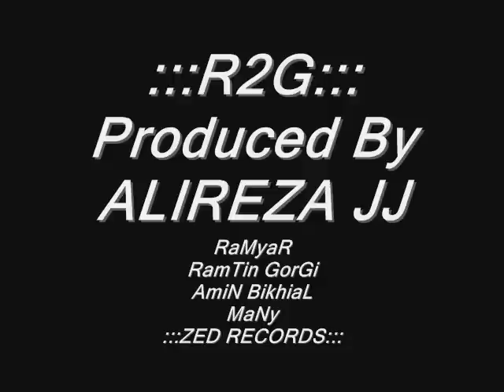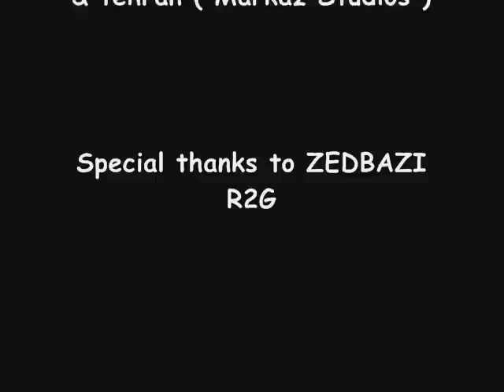Del Toro Produced by ZedRecords Zedbazi Alireza JJ - Ramyar & Ramtin & Amin Bikhial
Ramyar & Ramtin & Amin Bikhial (ZedRecords)  new Song Del Toro Produced By Alireza JJ - R2J